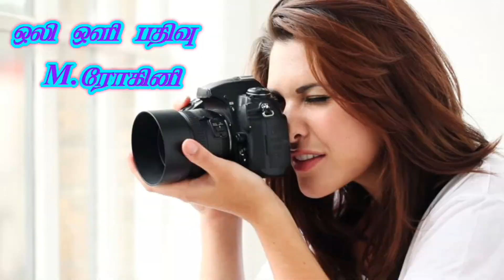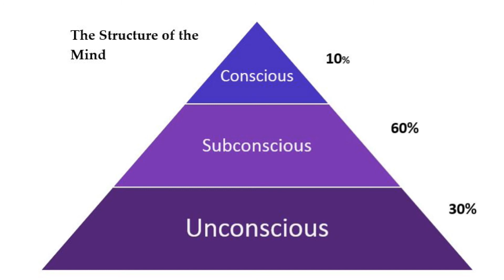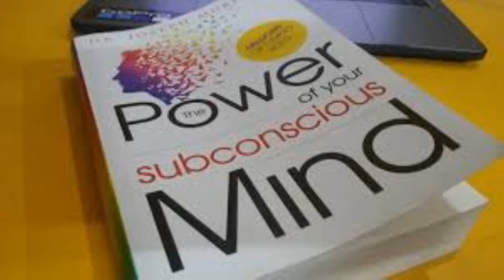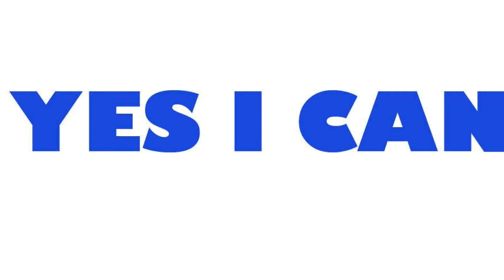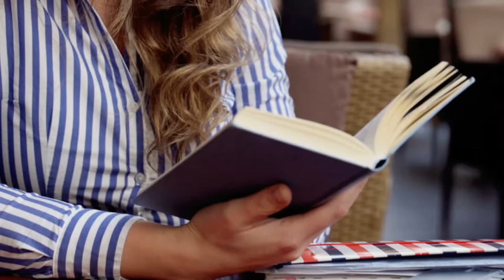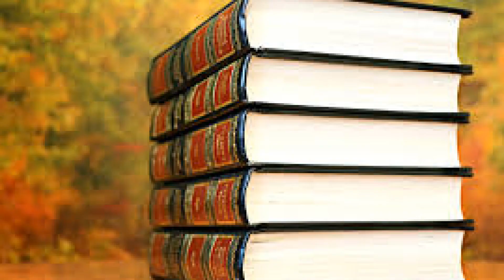மனவளக்கலை - பகுதி 2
ஆழ்மன சக்தியை அதிகரிக்க செய்து பலன் பெறல்